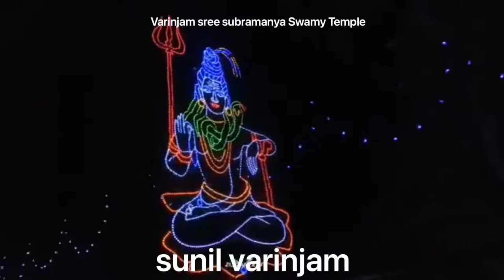🙏🏻Varinjam sree subramanya Swamy Temple Lights in Night view 🙏🏻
Temple festival-01